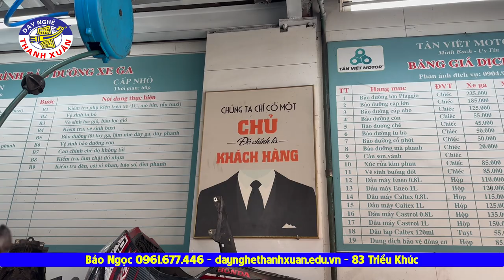Mức lương thợ sửa chữa Xe Máy tại Hà Nội là bao nhiêu? Tiết lộ bất ngờ!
Bạn đang tò mò về mức lương của thợ sửa chữa xe máy tại Hà Nội? Hãy cùng MC Bảo Ngọc khám phá câu trả lời trong video thú vị này!
Xem chi tiết thông tin khóa học nghề sửa chữa Xe Máy
Trung bình một người thợ sửa chữa xe máy có mức lương từ 5 - 15 triệu đồng/ tháng. Nếu bạn là một người thợ am hiểu, có kỹ thuật chuyên môn tốt, có kinh nghiệm và tố chất, bạn sẽ dễ dàng xin vào bất cứ trung tâm, trạm bảo dưỡng xe máy với mức thu nhập vô cùng hấp dẫn.
Chúng ta sẽ có buổi phỏng vấn đặc biệt với anh Giang, chủ chuỗi cửa hàng sửa chữa xe máy Tân Việt, để tìm hiểu rõ hơn về:
💡 Mức lương của các bạn thợ sửa chữa mới ra trường.
💡 Thu nhập của thợ sửa chữa sau 1-2 năm kinh nghiệm.
💡 Những kỹ năng cần thiết để có thể mở và vận hành một cửa hàng sửa chữa xe máy thành công.
Anh Giang sẽ chia sẻ những thông tin hữu ích và thực tế từ kinh nghiệm quản lý chuỗi cửa hàng của mình. Video này không chỉ giúp bạn có cái nhìn rõ hơn về nghề sửa chữa xe máy mà còn cung cấp những lời khuyên quý báu cho những ai đang muốn theo đuổi và phát triển sự nghiệp trong lĩnh vực này.

Nội dung chính của video:
💡Mức lương khởi điểm cho thợ sửa chữa xe máy mới ra trường.
💡Cách thăng tiến và mức thu nhập sau 1-2 năm làm việc.
💡Các kỹ năng quan trọng để trở thành thợ sửa chữa giỏi và mở cửa hàng riêng.
Hãy xem video và để lại bình luận nếu bạn có bất kỳ câu hỏi nào!